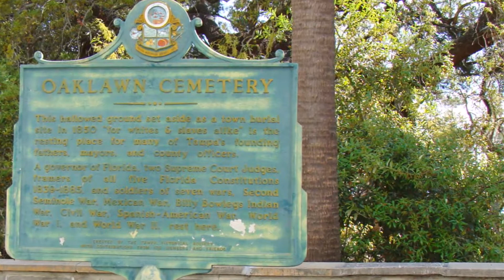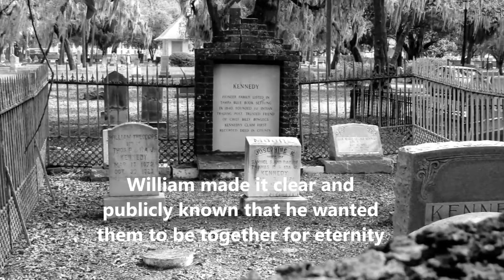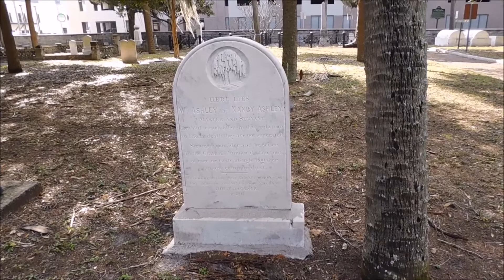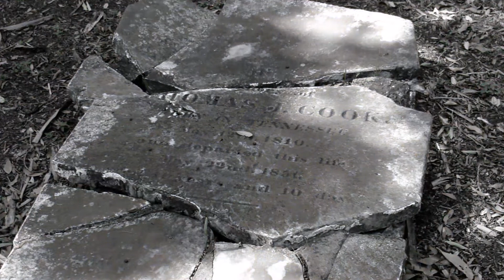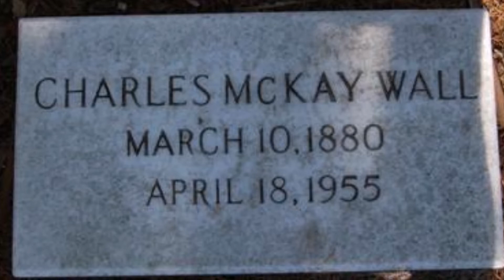William and Nancy Ashley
William Ashley

216 years ago in 1804, a gentleman named William Ashley was born in the Commonwealth of Virginia... Eventually he made his way to Tampa, Florida by 1837... Tampa had recently been incorporated as a city just two years prior in 1835... William was an early local pioneer and would go on to become a prominent citizen, eventually being elected as it's first-ever city clerk in 1856...

William lived with his long time companion, Nancy Ashley who hailed from the Peach State of Georgia until his death in 1871.

The couple never married nor did they have children although they lived as Husband and Wife... The reason the pair never officially wed was because Nancy was in fact a slave.

Florida census records from 1850 and 1860 list only William in his household not mentioning a wife or children.

**  Slaves were inventoried in the "Slave Schedule", catalogued by age, sex and skin color. This is where we find Nancy. The 1850 Slave Schedule shows that William Ashley owned a single slave, age 40, female, black. ( Census records and slave schedule can be found below )

In 1857 William ordered a plot to be purchased for himself, along with "The body of my servant girl Nancy when she may die,'' and that, upon his death, she receive "all my real and financial estate' and her freedom."  William thought of Nancy and how she would fare if he were gone. He took uncommon steps to provide for her and ensure she would be free. William made it clear and publicly known that he wanted them to be together for eternity

After the Emancipation Proclamation, legally Nancy  became William's cook although everyone in this still small Southern town knew that they lived together as a couple... Incredibly the 1870, Florida Census counted "Nancy Ashley" by name, as a citizen, not property and noted that she was a cook living with William. This would be the only public record ever recognizing Nancy.

William died the following year, on Oct. 30th, 1871, and was buried in the most prominent area of Oaklawn cemetery, Tampa's oldest. It served as the final resting place of former Florida Governors and Tampa City  Mayors. As previously mentioned, It was Williams desire that Nancy be laid to rest beside him when she too passed.

Shortly thereafter Nancy's health had to begun to fail. She wrote her will on Aug. 8th 1872, leaving everything to a nephew and other relatives. She asked for "A respectable burial,'' likely with grave concern regarding Reconstruction tensions following the Civil War.

** John Jackson was executor of both William and Nancy's estates. He was Tampa's 9th ever Mayor and also served as the Hillsborough County surveyor. He had known William for years and in 1847 while surveying Tampa city streets, named "Ashley Drive" after his good friend William. It was the only major street not named after a President or Mayor at the time...

Probate records find that Jackson honored his friend William's final wishes by paying for Nancy's doctor visits and 19 months of "attendant' care" until May 31st, 1873. .It is said that Nancy died of a broken heart...The former Mayor follows all the way through with William Ashley's dying declaration by purchasing her coffin and paying for her burial.

In 1873, in the South during the time of Reconstruction, the townspeople strongly objected to Nancy being buried alongside William as the cemetery was still segregated. There was an adjacent area designated for  former slaves which was the consensus of where they felt she should spend eternity.

Jackson, ever the dedicated and loyal friend would propose a compromise to his fellow townspeople which he hoped they would in turn empathize with.

The concession ultimately agreed upon was this. To exhume Williams body and place Nancy inside of his coffin with him... Given the historical backdrop, Mayor Jackson had a lot to lose by helping bury a black woman in a white man's grave but in the end and against all odds, he got it done. To top it off, Jackson memorialized the event by having it beautifully etched and eloquently told in one of the most unique epitaphs you will ever see.

"Here lies William Ashley and Nancy Ashley, Master and Servant. Faithful to each other in that relation in life, in death they are not separated

Stranger consider and be wiser.

In the grave all human distinction of race or caste mingle together in one common dust

" To commemorate their fidelity to each other this stone was erected by  their Executor"

                           John Jackson.

                                   1873

William and Nancy remain together in this exact spot 147 years after Nancy's death...